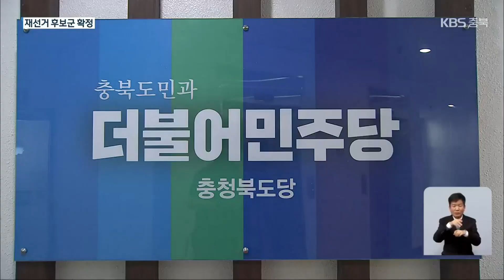청주 상당 재선거, 정우택 vs 무소속 구도 전망 KBS 2022.02.11.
[앵커]

 청주시 상당구의 국회의원 재선거가 20여 일 앞으로 다가왔습니다.

 가장 관심이 쏠렸던 국민의힘 후보로는 정우택 전 국회의원이 확정됐고, 무소속 후보군들도 출마를 준비하면서 본격적인 선거전 시작을  앞두고 있습니다.

 [리포트]

 청주시 상당구 국회의원 재선거 국민의힘 후보로 정우택 전 국회의원이  확정됐습니다.

 국민의 힘은 당원 투표 50, 상당구민 여론조사 50%를  합산한 경선에서 윤갑근 전 충북도당위원장을 이기고 정우택 전 국회의원이 1위를 차지했다고 밝혔습니다.

 이로써 충청북도지사와 국회의원 4선을 지낸 정우택 전 의원의 5선 도전이 현실화됐습니다.

 2020년 21대 총선에서 청주시 흥덕구로 출마했다가 낙선한 지 2년 만입니다.

 [정우택/국민의힘 전 국회의원 : "청주 상당구의 득표력 있는 (후보가) 득표를 함으로써, 그 효과가 충북 전체에 영향을 미치고 그것이 대통령 선거에 연결될 수 있도록 모든 노력을 아끼지 않겠습니다."]

 반면, 다른 원내 정당에선 후보를 내지 못하고 있습니다.

 공직선거법 위반으로 재선거를 유발한 더불어민주당은 공천을 포기했습니다.

 정의당과 국민의당도 전·현직 충북도당위원장들의 출마 번복 끝에 마땅한 후보를 찾지 못했습니다.

 이에 따라 이번 재선거는 정우택 전 의원과 무소속 출마자들의  경쟁 구도가 될 전망입니다.

 현재 김시진 전 충청북도교육감 정책 비서와 박진재 시민활동가, 안창현 전 국민의당  청주 서원 지역위원장이 무소속 출마를 위해 유권자 추천을 받고 있습니다.

 공천 포기와 출마 번복 등 다양한 변수로 들썩였던 청주시 상당구 국회의원 재선거는 모레 후보자 등록을 시작으로 본격적인 선거전에 들어갑니다.